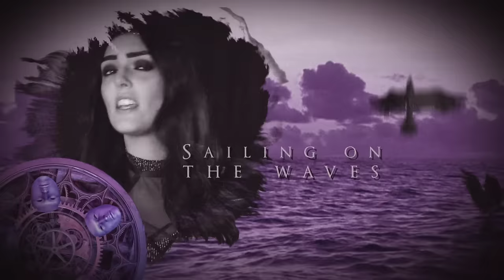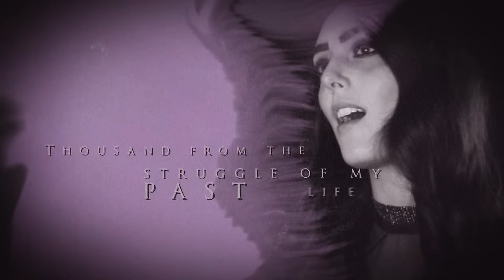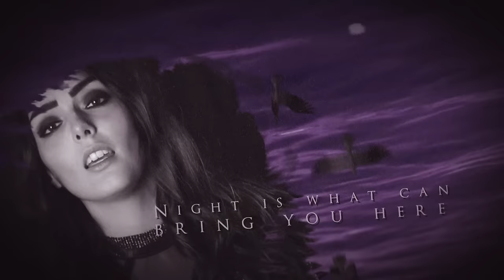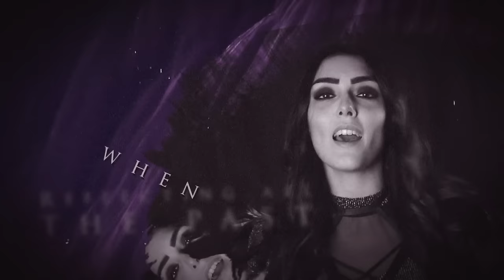Kalidia - The Lost Mariner [OFFICIAL LYRIC VIDEO]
Official lyric video for "The Lost Mariner", taken from the re-recorded KALIDIA debut album "Lies' Device". The album was originally released independently in 2014. The re-recorded version will be released on CD, limited vinyl and digital on February 5th via Inner Wound Recordings.

Amazon US
Amazon DE
Amazon UK

Video produced by 12 inch media

KALIDIA is:
Nicoletta Rosellini - vocals
Federico Paolini - guitars
Roberto Donati - bass
Dario Gozzi - drums